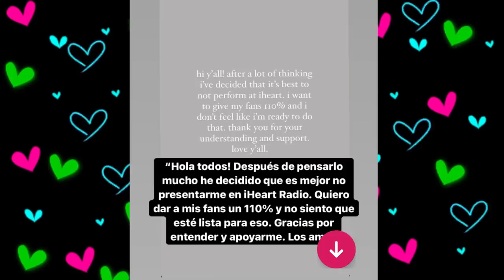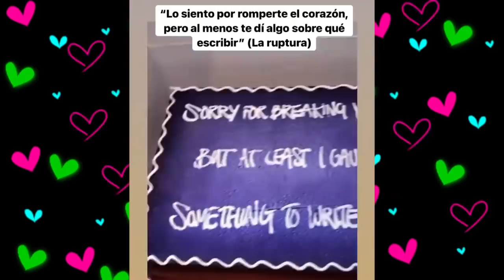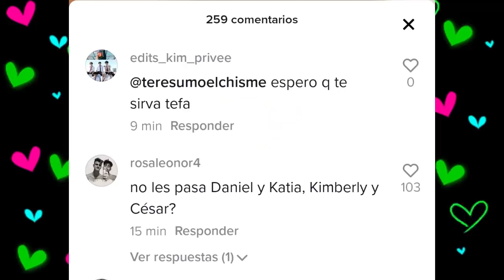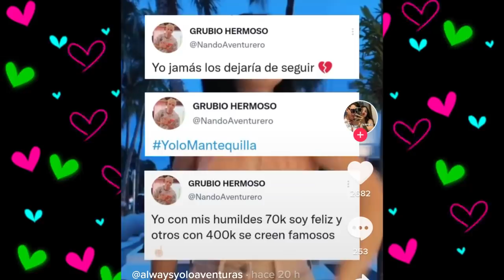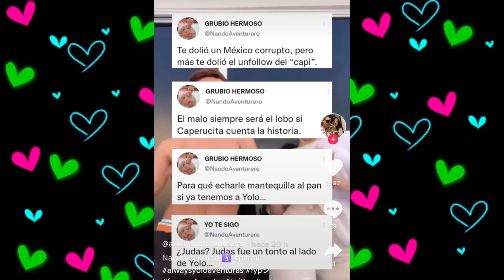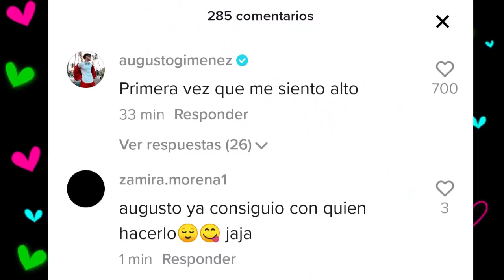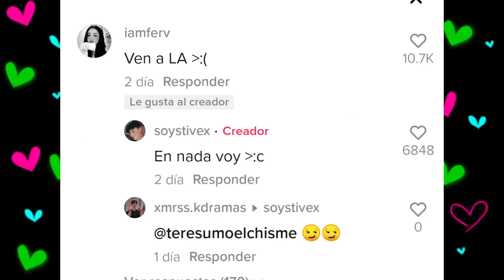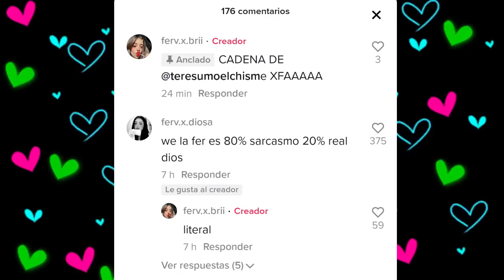CHISMESUMO#167(PART1) AUGUSTO Y NICOLE se juntan/ FER irá a MEX / MONT triste / Besos, reencuentros